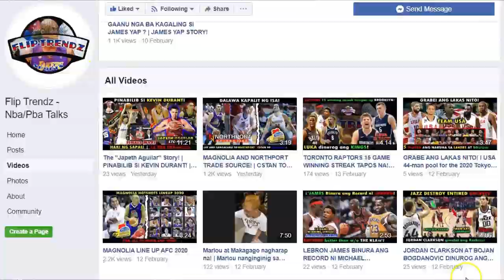SOL MERCADO TO GINEBRA!? | POY ERRAM TO TNT APPROVED! | BALANZA/TOLENTINO 1 YEAR CONTRACT TO GINEBRA